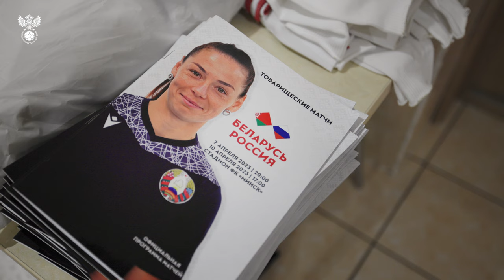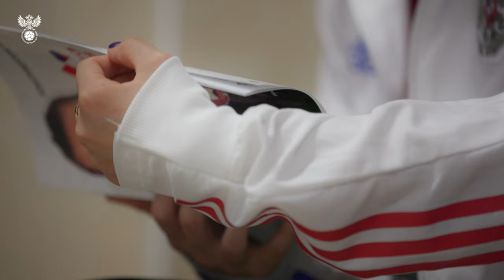Белоруссия - Россия: за кадром